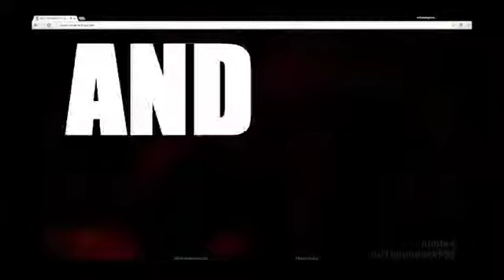Update on YGOPro's Copyright Strike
YOU CAN'T SEE ME, MY TIME IS-

Well, my time was obviously yesterday, when I wasn't sick, but that's beside the point.